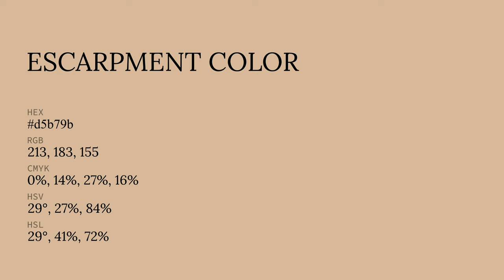Escarpment color d5b79b hex color - Brown color - Cool color d5b79b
What color is Escarpment ? d5b79b hex color - Brown color - Cool color d5b79b

Hex d5b79b Color Code is also known as Escarpment color.